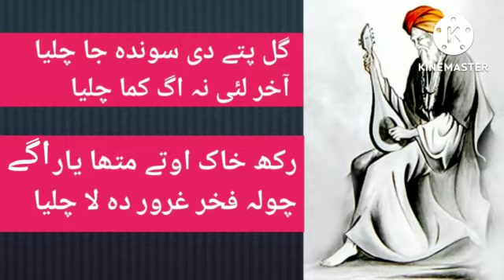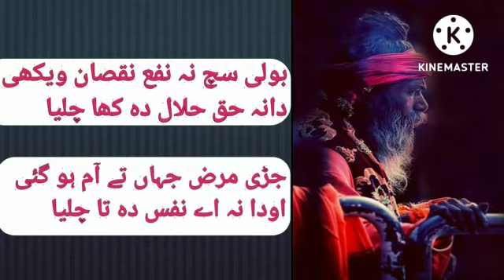Panjabi Kalam | Punjabi Poetry Sad | Akhir kul jahan Fana | Baba bulleh shah | Punjabi shayari